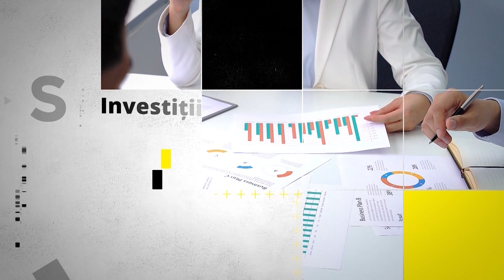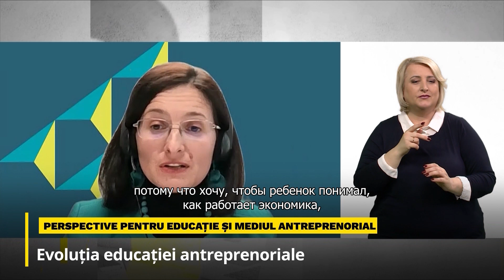Perspective pentru educație și mediul antreprenorial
Educația economică și antreprenorială a tinerii generații în Republica Moldova a devenit în ultimul timp un obiectiv social de importanță cardinală. Această perspectivă încurajează elevii să învețe abilități de gândire critică, creativitate, luare de decizii și abilități de comunicare, care sunt esențiale în lumea antreprenorială.

Prin încurajarea unei perspective antreprenoriale în educație și dezvoltarea mediului antreprenorial, ne propunem să stimulăm spiritul de inovare și să sprijinim tinerii în a-și atinge potențialul și în a contribui la dezvoltarea economică a comunității lor.

Discutăm cu Alexandru Stratan, rector ASEM și Diana Filip, director adjunct Junior Achievement Europa despre Contextul European: perspective pentru educație și mediul antreprenorial.